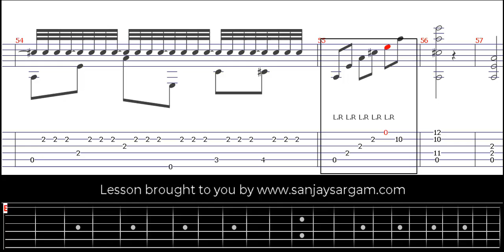Recuerdos De La Alhambra-00 - Guitar Tutorial (Fingerstyle)